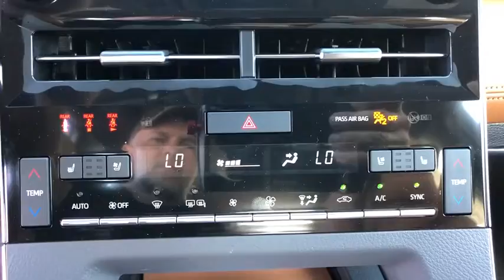2019 Toyota Avalon Longwood, Orlando, Lake Mary, Sanford, Daytona Beach, FL QKU029265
Wind Chill Pearl New 2019 Toyota Avalon available in Longwood, Florida at Parks Toyota. Servicing the Orlando, Lake Mary, Sanford, Daytona Beach, FL area.

Parks Toyota
1701 South Woodland Boulevard

The 2019 Toyota Avalon is ready for your next move. Intricately designed LED front headlights and rear taillights feature dynamic auxiliary turn signals that shine bright. Its 19in gloss-black-finished wheels also complement its distinctive design. Inside, the large center instrument panel gives this cars interior a distinctive look. Seamlessly integrating the 9in touchscreen display and the air conditioning panel makes the unit appear as if it were floating in front of the dash. The Avalon features tangential vents on the bumpers that save drag and improve vehicle quietness, while adaptive variable suspension maximizes handling and stability on every road. The 3.5-liter V6 engine delivers 301hp with less fuel consumption or go full hybrid with the 2.5-liter ECVT engine on the Avalon Hybrid. Paired with the smooth 8-speed transmission, the Avalon can deliver whenever you have the need for speed. The Avalon is packed with technology, including a premium audio system, Entune 3.0, Wi-Fi connectivity, Apple CarPlay and Android Auto compatibility, and the option of a 110-volt outlet, Apple CarPlay compatibility, wearable connectivity and wireless charging. Youll find a comprehensive suite of safety features such as adaptive cornering lights, birds eye view camera with perimeter scan, intelligent clearance sonar with rear cross-traffic braking and blind spot.